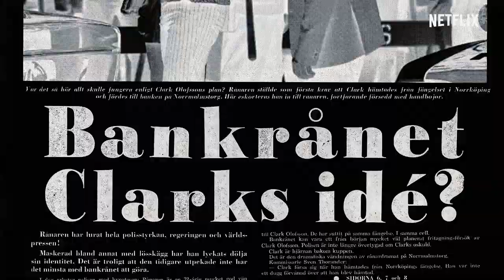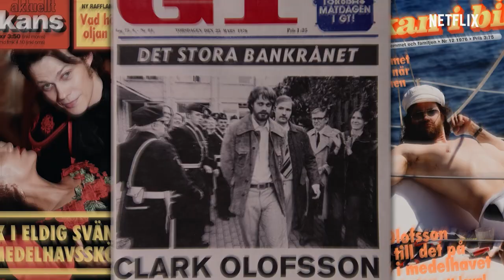Clark (2022) Netflix Limited Series Review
Clark, the new Swedish Netflix limited series, follows the man behind the expression “The Stockholm syndrome” on his life journey as he fooled all of Sweden to fall in love with him, despite several counts of drug trafficking, attempted murder, assault, theft, and dozens of bank robberies. Should this Netflix limited series starring Bill Skarsgard be on your bingelist? Thanks for checking out my Clark (2022) Netflix Limited Series Review!

My current setup:
Canon EF-EOS R Mount Adapter
Main mic
Continuous power supply
Dowinx 6689 chair
SD Card
Elgato Cam Link 4K
Mini HDMI to HDMI
Hair light
Hair light power adapter
Hair light mount
Headphone hanger
Podcast microphone
Audio interface
Mic boom arm
Mic boom stand
XLR mic cable
Sit/stand desk
Right angle XLR
Monitor mount
Gray reference card
Accent lights
Accent light bulbs
USB Hub
Power strip
3.5mm audio cable

My couch rating system:
5 - A must watch - do not pass this one up
4 - It's really good, you should see it
3 - It's OK - maybe good for a rental
2 - It's not that good and I wouldn't recommend it
1 - It's terrible and I definitely don't recommend it
0 - Cutting off a finger is better than watching this